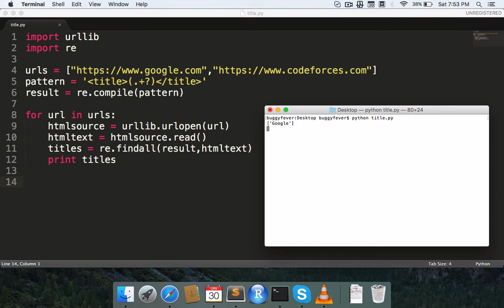Extract Title of Website using Python Script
For Python 3.x users use :

import urllib.request

htmltext=htmlfile.read()
print(htmltext)